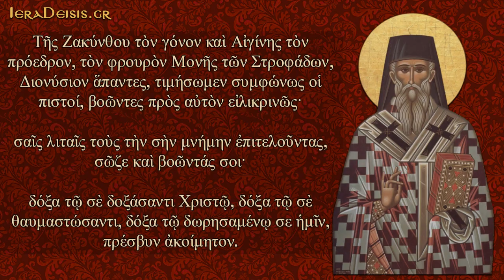17.12: Αγίου Διονυσίου Επισκόπου Αιγίνης - Saint Dionysius of Aegina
17 ΔΕΚΕΜΒΡΙΟΥ - 17 DECEMBER
(Απολυτίκιο: Άγιος Διονύσιος ο Νέος, ο Ζακυνθινός Αρχιεπίσκοπος Αιγίνης - Apolitikio: Saint Dionysius of Aegina)

Ἀπολυτίκιον
Ἦχος α’. Τοῦ λίθου σφραγισθέντος.
Τῆς Ζακύνθου τὸv γόνον καὶ Αἰγίvης τὸν πρόεδρον, τὸv φρουρὸν μονῆς τὼv Στροφάδωv, Διοvύσιοv ἅπαντες, τιμήσωμεv συμφώνως οἱ πιστοί, βοῶντες πρὸς αὐτὸν εἰλικριvῶς· Tαῖς λιταῖς τοὺς τὴv σὴν μνήμην ἐπιτελοῦντας σῶσον καὶ βοῶντάς σοι· Δόξα τῷ σὲ δοξάσαντι Χριστῷ· δόξα τῷ σὲ θαυμαστώσαντι· δόξα τῷ δωρησαμένῳ σε ἡμῖv, πρέσβυν ἀκοίμητον.